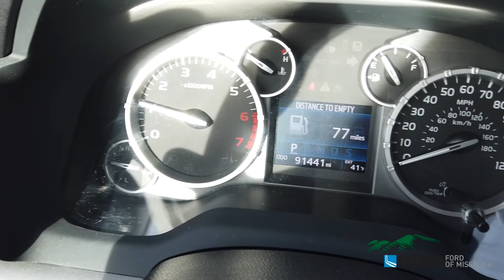2017 Toyota Tundra SR5 - 5TFEY5F13HX217928